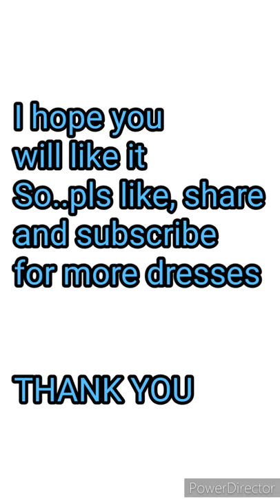Georgette A-line mini dress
Friends is video me Georgette A-line mini dress hai jo bht beautiful hai ...jiska back design bhi bht acha hai .it's party wear dress... . so agr apko purchase krna hai ya top k bare me detail chahiye to link apko mil jayegi 👇

This content is not for any misuse it is used as a informative purpose.

topforgirls
girlsdresses
longtop
longtopforgirls
girlslongtop
besttop
newtop2021
fashion
style2021
fullsleevestop
blue colour top
pink colours top
green top
new design top